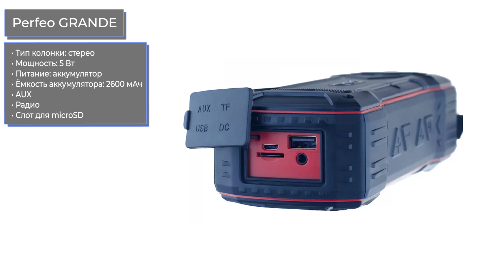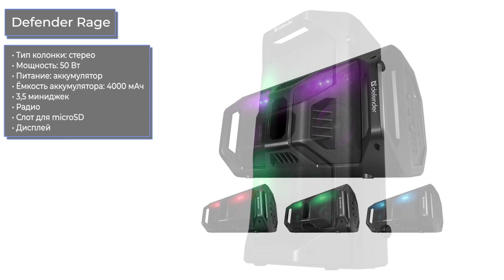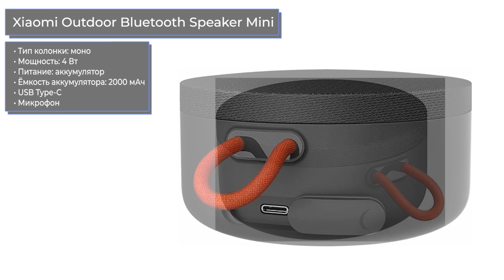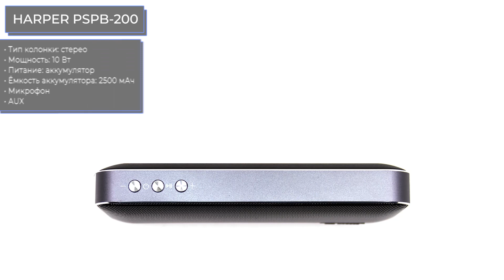ТОП—10. Лучшие портативные Bluetooth колонки в 2022 году. Рейтинг!